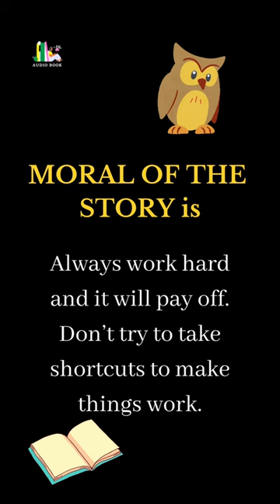3 Little 🐷🐖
The 3 Little 🐷🐖 - Moral Story for Kids

I hope, I got better at my stumbling and get better at it. Just listens and enjoy it.